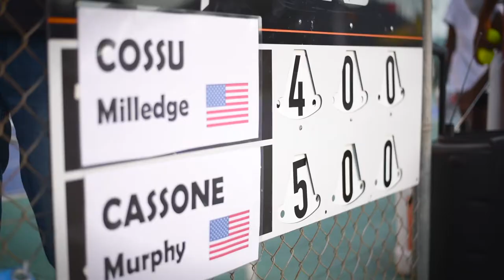Teaser - ITF Junior Diamant 2019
Du 20 au 27 Avril, les futures stars du Tennis mondial s'affrontent sur les courts du Tennis club du Diamant ! 150 matchs de très haut niveau vous attendent.